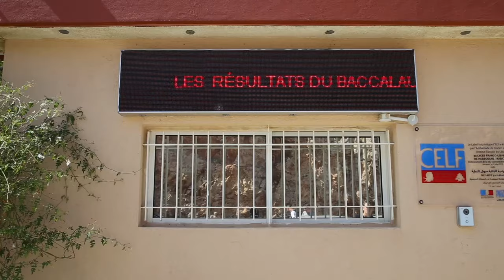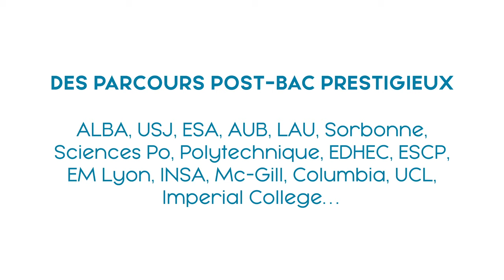Résultats des examens officiels Mlf Liban 2019 - GLFL